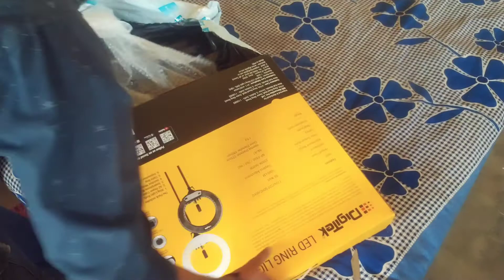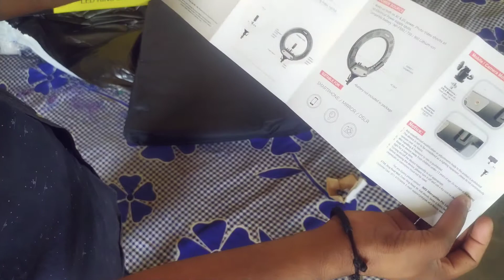DigiTek Ring Light 18 inch Unboxing and Review ! Best Studio Light For Youtube And Videography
Hi dosto maine is video mein me digitek ringlight or digitek light stand ka unboxing And full review kiya hai or maine btaya hai ki ye ringlight kaisa hai or kitane ka hai or apko ye ringlight lena chahiye ya nhi yani ki ring light or light stand ka full details is video mein share kiya hai

About :- The Vishu Tech is a Youtube Channel, Where Find Technology Video And Technical Tips And Tricks in Hindi, New Video Post Every Tomorrow :)